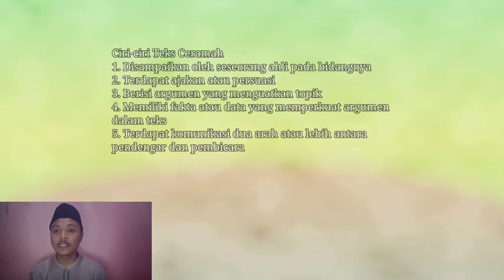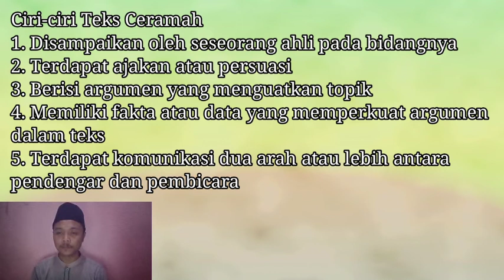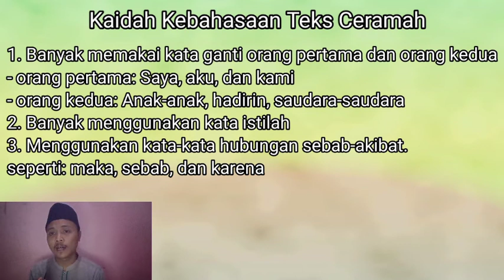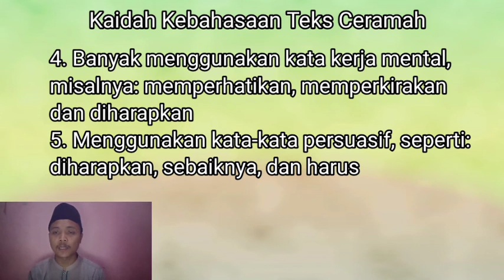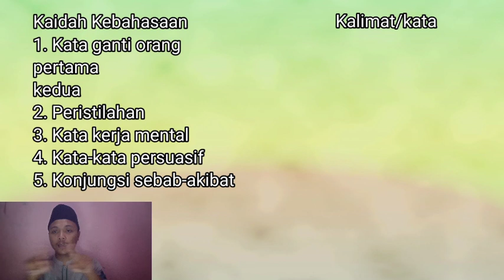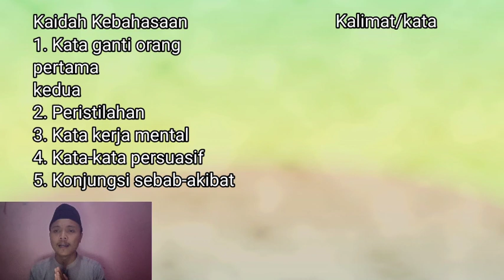Teks Ceramah Part III (Bahasa Indonesia XI)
Untuk kelas XI